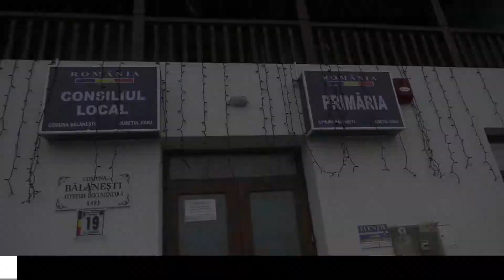Dejecții și ape uzate, proprietăți poluate de neprofesionalism